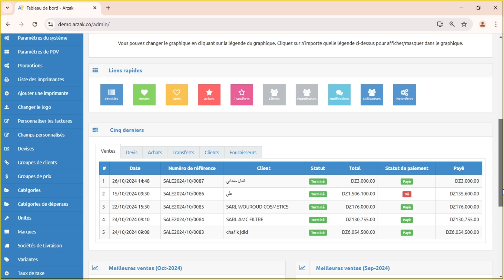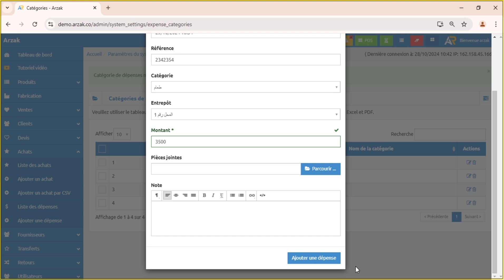المصروفات في برنامج أرزاق | Les dépenses dans le programme Arzak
إدارة مخزونك أينما كنت
حيث يمكنك أرزاق من متابعة مخزونك ومبيعاتك وتكاليفك وجميع عمليات البيع في الفروع والمتجر الإلكتروني، كما يسمح بإجراء جرد المخزون، وإدارة عمليات الشراء، وإرجاع ونقل المخزون. ومن ناحية المبيعات، يقدم أرزاق تقارير مفصلة، مما يتيح لك متابعة أدق التفاصيل مثل المبيعات حسب المنتج، الفئة، الفرع، وغيرها.

Online Store Icon
البيع عبر المتجر الإلكتروني
وسع نطاق مبيعاتك من خلال ربط متجرك الإلكتروني بمخزونك في برنامج أرزاق. قم بعرض منتجاتك على الإنترنت وجذب عملاء جدد، مما يزيد من حضورك في السوق. إنها طريقة رائعة للاستفادة من قوة التجارة الإلكترونية وبيع منتجاتك لعملاء جدد.

Manufacturing Icon
التصنيع وحساب تكاليف الإنتاج
يتيح لك برنامج أرزاق إدارة عمليات التصنيع وحساب تكاليف الإنتاج. يمكنك إضافة وصفات أو عمليات تصنيع، وتتبع تكاليف المواد الخام والعملية، وحساب أسعار المنتجات المصنعة. هذه الميزة تجعل من السهل إدارة أعمالك التصنيعية والبقاء على اطلاع دائم بتكاليف الإنتاج.

Reports Icon
تقارير محدثة وشاملة
احصل على نظرة شاملة عن أعمالك من خلال التقارير المحدثة تلقائيًا. يقدم أرزاق مجموعة واسعة من التقارير، بما في ذلك تقارير المخزون، والمبيعات المفصلة حسب المدة الزمنية والفروع، بالإضافة إلى تقارير التكاليف وعمليات البيع في الفروع والمتجر الإلكتروني. اتخذ قرارات مستنيرة بناءً على بيانات دقيقة وحديثة.

Offline Selling Icon
إمكانية البيع بدون إنترنت
يوفر أرزاق إمكانية البيع حتى في حالة عدم توفر اتصال بالإنترنت، مما يضمن استمرارية عملك. يمكنك مزامنة البيانات بمجرد إعادة الاتصال، بحيث تظل معلومات المخزون والمبيعات الخاصة بك دقيقة وحديثة.

برنامج تسيير المخزون
إدارة الفواتير
برنامج الفوترة
تسيير المخازن
برنامج إدارة الأعمال
برنامج المحاسبة
برنامج ERP

Gestion des stocks
Gestion des factures
Logiciel de facturation
Gestion d'inventaire
Logiciel de gestion d'entreprise
Logiciel comptable
Logiciel ERP

Invoice management
Billing software
Stock management
Business management software
Accounting software
ERP software